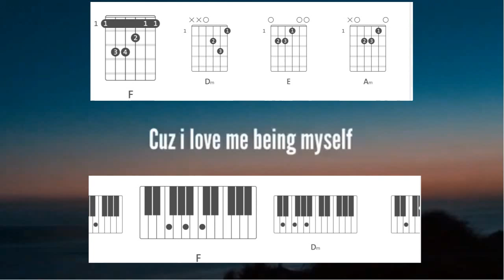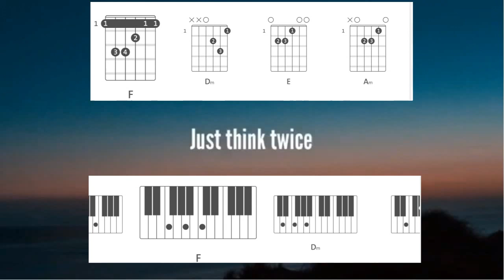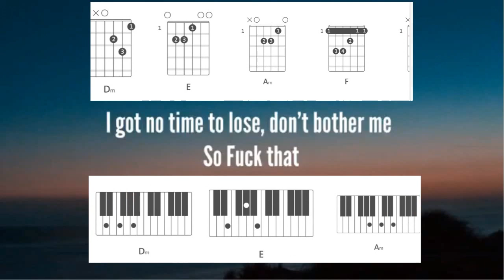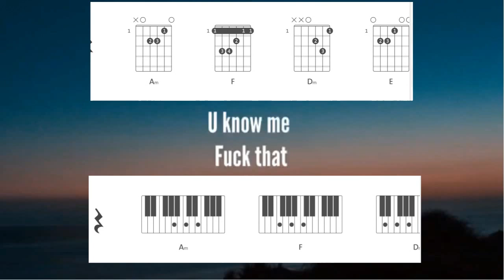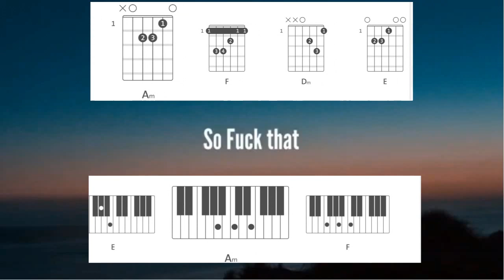Bastard! - F..k That. Chords